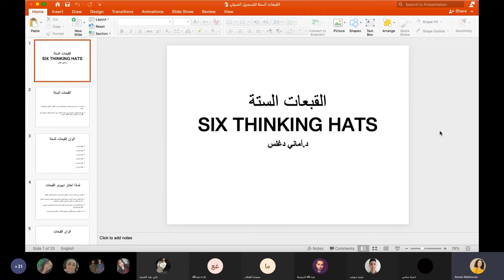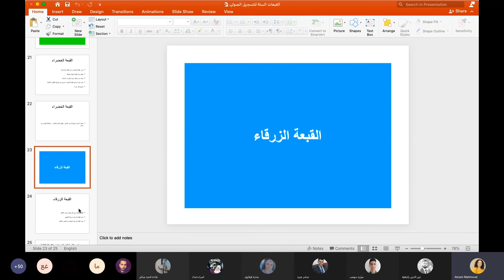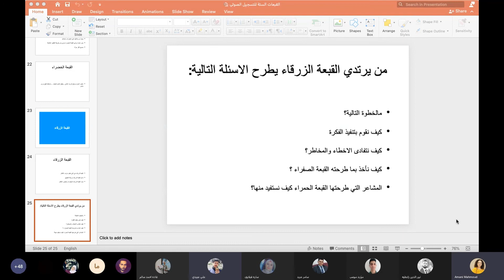برنامج مهارات التفكير القبعات الستة لادوارد ديبونو